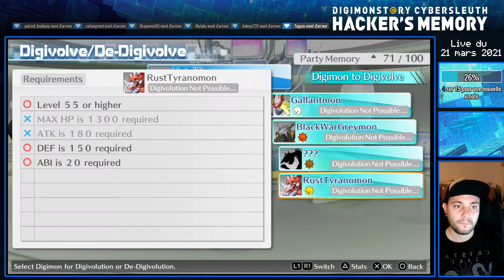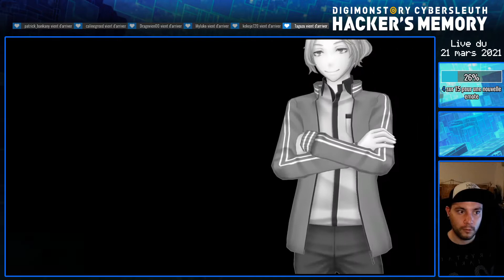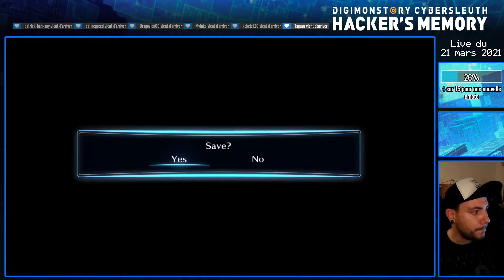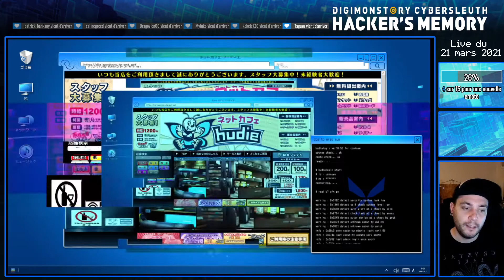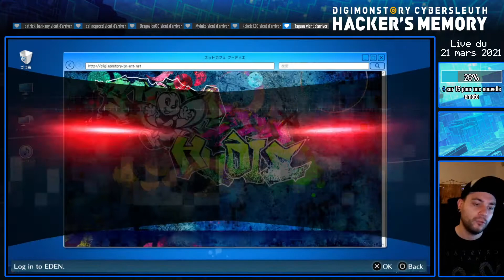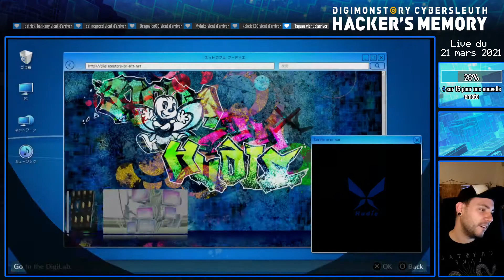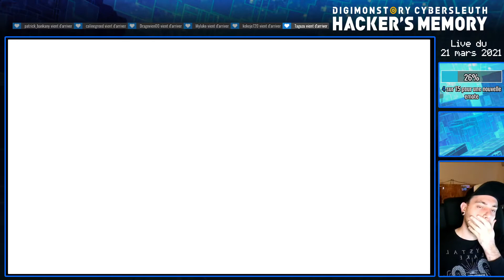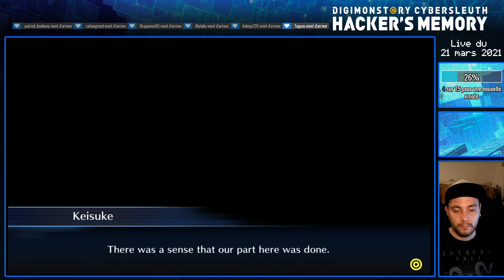🔴 Digimon Story : Cyber Sleuth Hacker's Memory - Data 25 [HD - FR][Rediff]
🎮 Rediffusion du live du 21 mars 2021

Êtes-vous prêt à replonger dans cette aventure digitale avec moi.
Hacker's Memory en même temps que Digimon Story: Cyber Sleuth (la playlist du premier on quitte Nakano Broadway pour zoner dans Ikkebokuro, on y incarne un nouveau héros Keisuke , dont le compte d'Eden a été raider. On va trainer avec les hackers de Hudie et tenter de reprendre notre vie IRL en main ! A nos côtés de nouveau Digimon "ready for action" !
Baston au tour par tour et pas mal de nouvelles mécaniques, un nouveau JRPG encore plus ambitieux que le précédent !

Dispo sur PS4, PS Vita et Switch.